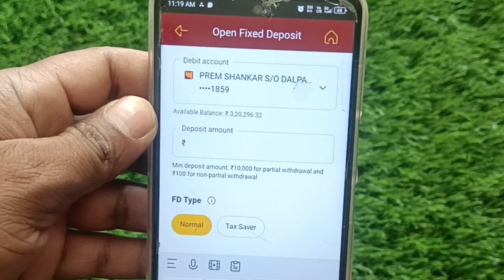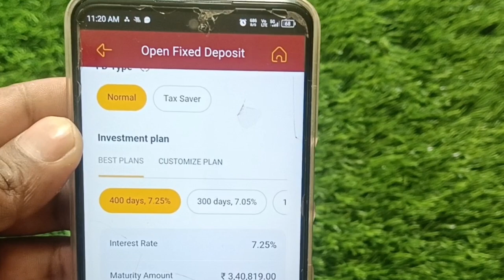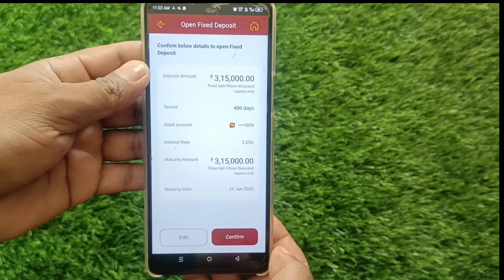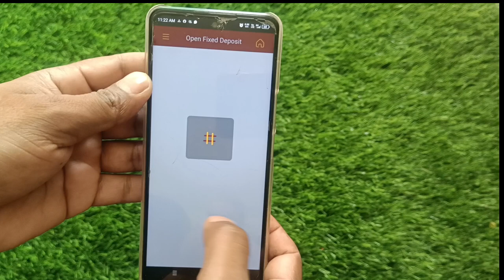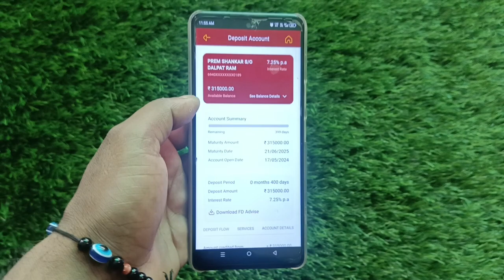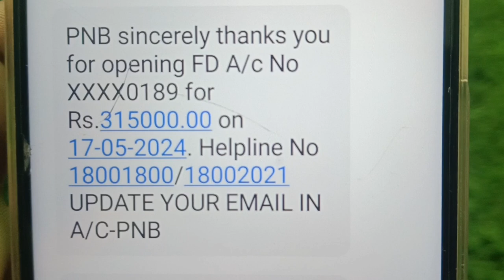Punjab National Bank fixed deposit || PNB FD 2024 || Mobile Se Fix Deposite Kaise Karen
Video related
Punjab National Bank fixed deposit
pnb fd 2024 interest rate
pnb fixed deposit 2024
pnb fd plan 2024
pnb fd scheme 2024
pnb fd interest 2024
pnb fd form kaise bhare 2024
pnb fd 2023
pnb fd 444 days